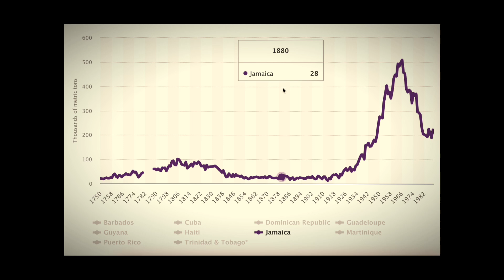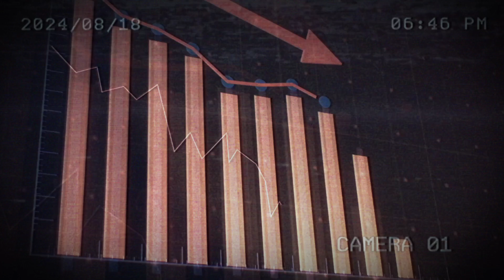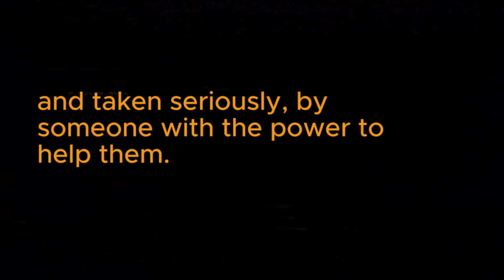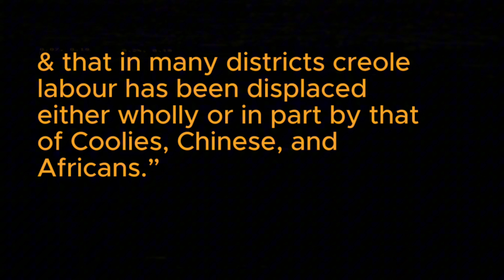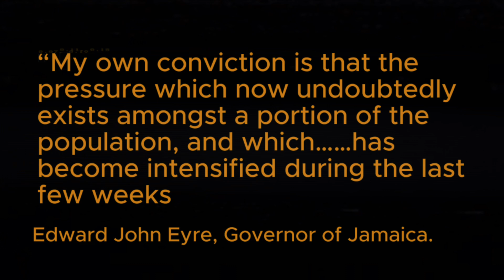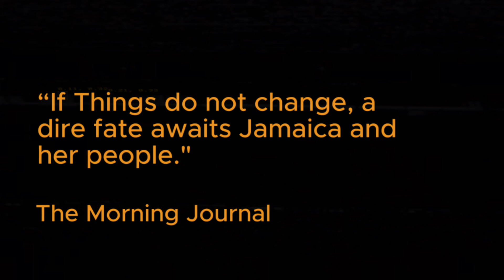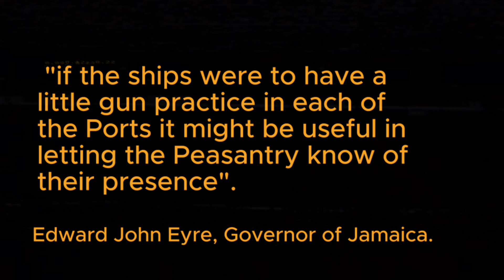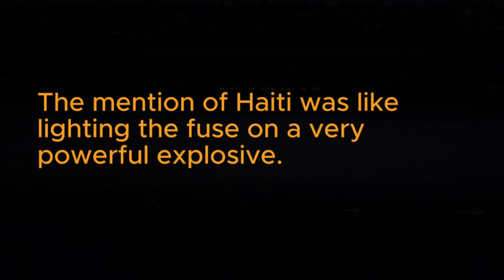Who Started The Morant Bay Rebellion?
Greetings to you, the Dark Set, Congregation of the Learned.

This video, quite simply is about the factors that led to the Morant Bay Rebellion. A wide number of things were happening at one time, creating a ton of pressure and desire for change. Big hint: the thing that pushed them over the edge is probably not what you think. The 18 months that led up to the rebellion were tense, and simply living was an irritating chore that seemed to get more difficult every passing day.

The Morant Bay Rebellion was a pivotal moment in the island's history, sparked by a perfect storm of economic hardships, social injustices, and political neglect. In this video, we dive deep into the factors that led to this violent uprising—collapsing sugar prices, a devastating drought, and the harsh reality of life for the island's working poor. We explore how the Underhill Letter ignited hope and outrage among Jamaicans and how the recent memory of the Haitian revolution stirred fear and tension. Join us as we trace the steps that led to the rebellion and set the stage for one of the most significant events in Jamaica's history.